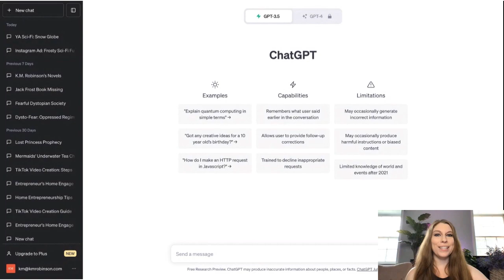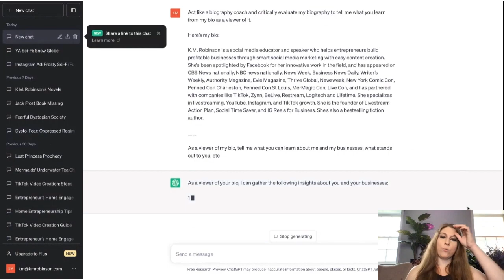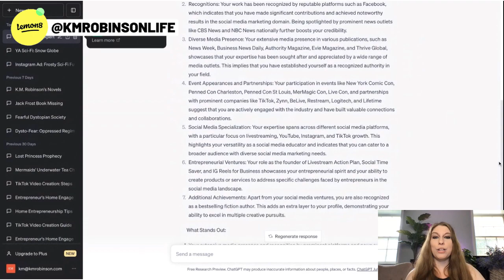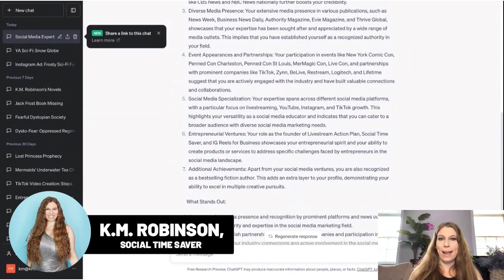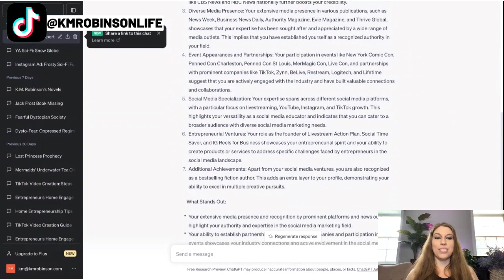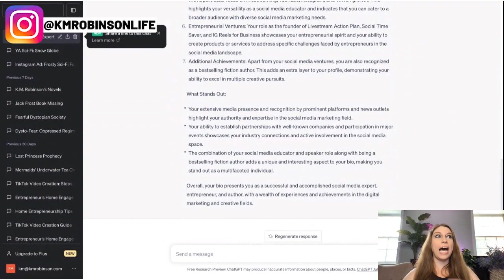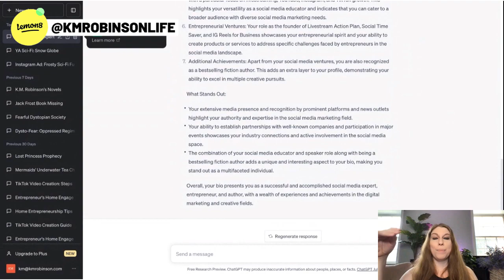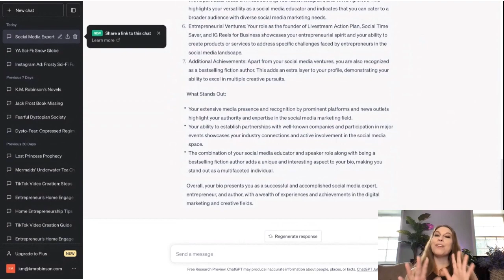How to Use AI To Critically Assess if Your Bio Will Make You Money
Ethically and legally use AI in your business in this on going series!

DONE-WITH-YOU CONTENT (So You Can Get Back To Running Your Business While Still Being Present On Social)

HAVE SOCIAL MEDIA QUESTIONS?
Live Q&A Ask Me Anything every day on other social media apps at 2pm est ! Get your questions answered in real-time!

FREEBIES

TikTok + Instagram + Lemon8 @kmrobinsonlife

Daily videos
ASK ME ANYTHING ON YOUTUBE EVERY WED at 10am EST

Creating Profitable Business Through Smart Social Media Marketing